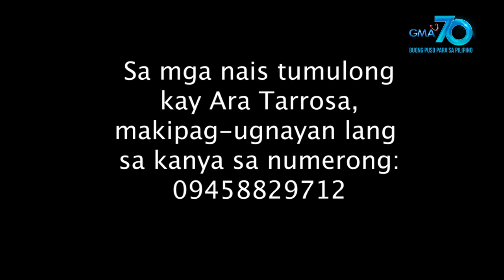Tunay na Buhay: Babaeng may primary peritoneal cancer, saan humuhugot ng lakas?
Aired (February 19, 2020): Bukod sa pisikal na sakit, isa sa mga iniinda ni Ara Tarrosa ang kabiguang matupad ang pangarap niyang maging guro. Ang kanyang nobyo, nang malaman na may cancer siya, bigla na lang daw hindi nagparamdam. Saan kaya siya humuhugot ng lakas para patuloy na lumaban?

Hosted by Pia Arcangel, 'Tunay na Buhay' is a docu-reality program in the Philippines that touches its viewers with the stories of struggles and triumphs of different people.

Watch it every Wednesday, 11:35 PM on GMA Network. for our full episodes.

Para sa iba pang detalye, bisitahin lamang ang link na ito